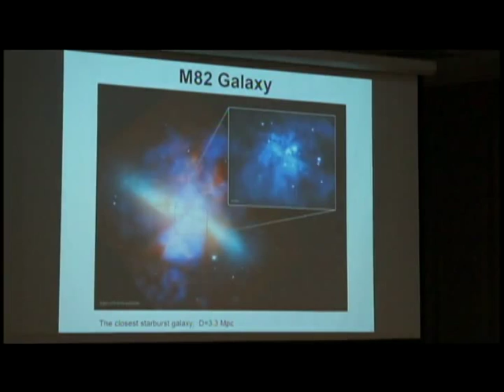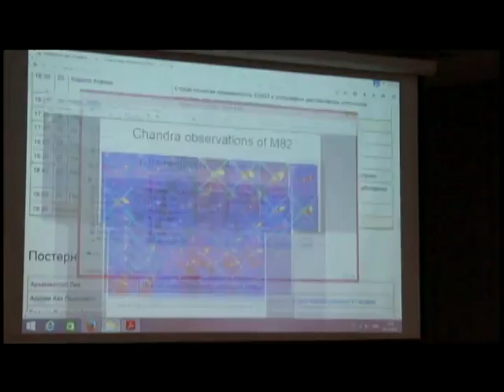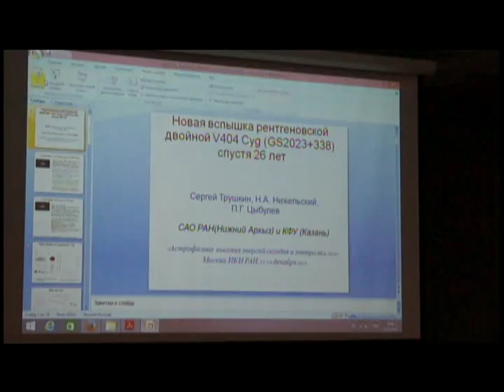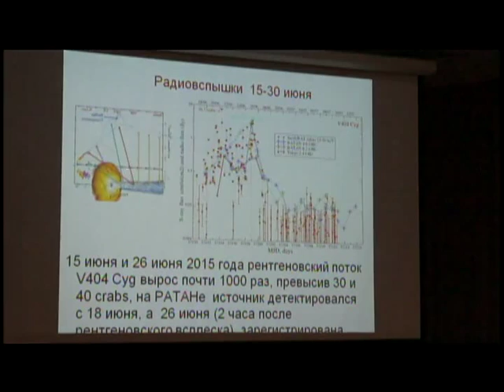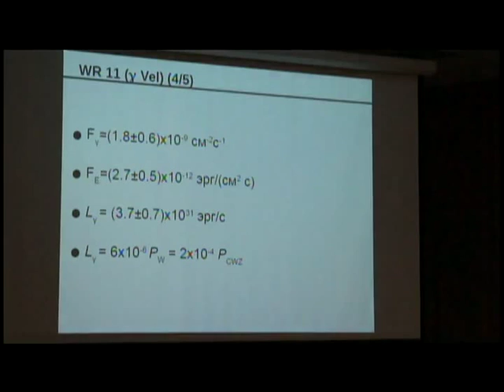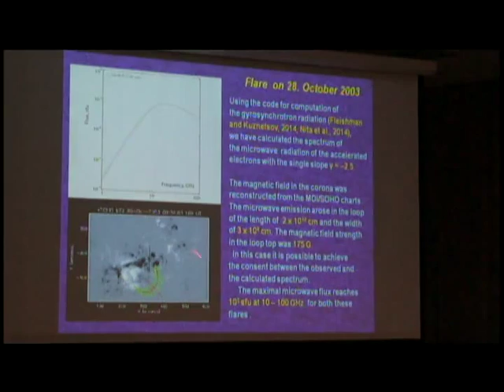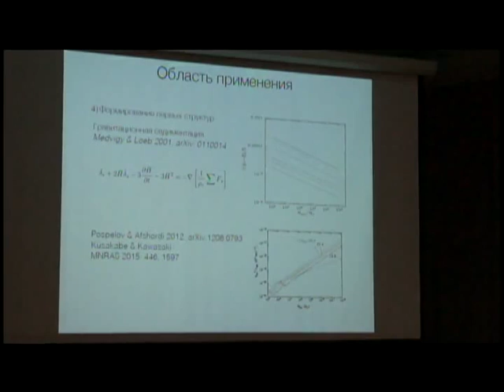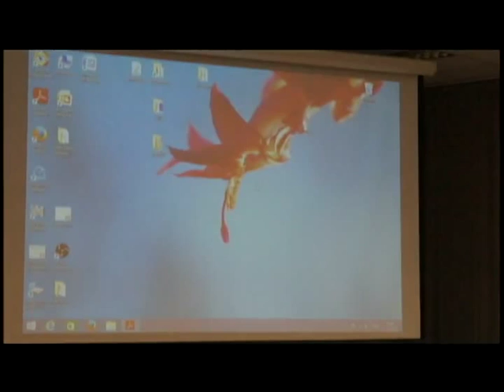Thursday 23.12.2015, Part III. High Energy Astrophysics Today and Tomorrow.